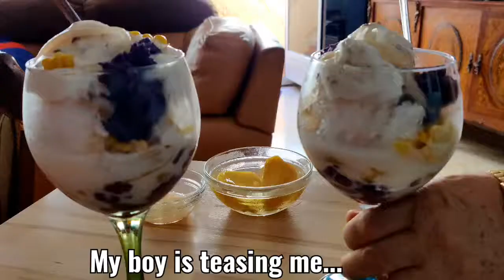Filipino Halo-Halo In Spain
INGREDIENTS:
Ice Cream (any flavor)
Minatamis na saging, camote(sweet Potatoes), sago(tapioca pear), nangka(jackfruit)
Macapuno or Fresh Grated Coconut
Nangka
Milk
Sweet Corn
Ube Halaya
Crashed Ice
PROCEDURE:
Put the Minatamis in a glass,
add the nangka, crashed ice, milk, corn, ube halaya, Ice cream, and macapuno.
Serve Immediately and Enjoy.